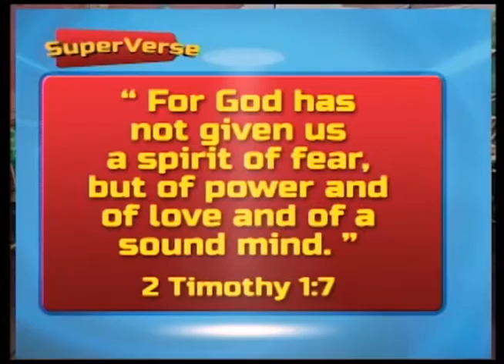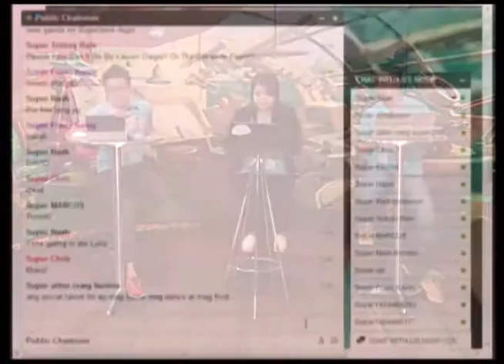SuperbookInteractive Lessons | A Giant Adventure!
Mga Batang Superbook, napanuod niyo ba ang ating Superbook episode na AGiantAdventure? Samahan niyo muli sina Kuya Miguel, Ate Lykie, at Kuya Adel upang talakayin ang ating SuperAdventures!